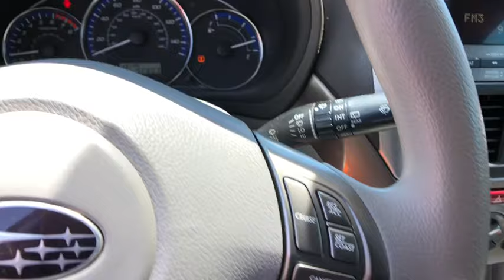2010 Subaru Forester Stamford, Greenwich, Norwalk, Darien, Fairfield, CT U4557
Black Used 2010 Subaru Forester available in Stamford, Connecticut at Stamford Hyundai. Servicing the Greenwich, Norwalk, Darien, Fairfield, CT area.

Stamford Hyundai
85 Magee Ave

Cruise Control,Power Steering,Power Windows,Power Locks,Power Mirrors,Clock,Tilt Steering Wheel,Telescoping Steering Wheel,CD Player,Passenger Airbag,Side Airbags,Keyless Entry,ABS Brakes,Traction Control,Dynamic Stability,Security System,Intermittent Wipers,Rear Defogger